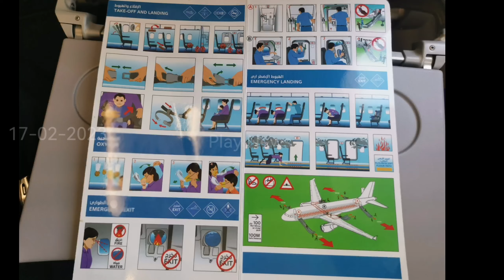రేపు నేను ఇండియా వస్తున్నాను మిత్రులారా...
JIDDAH TO BOMBAY FLIGHT